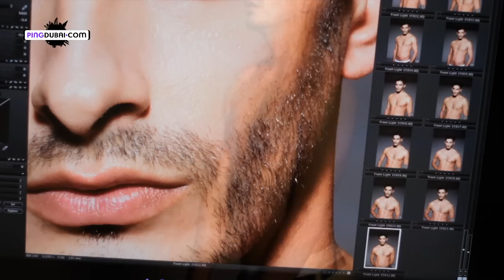Ferrari Red Power MENA Launch Event